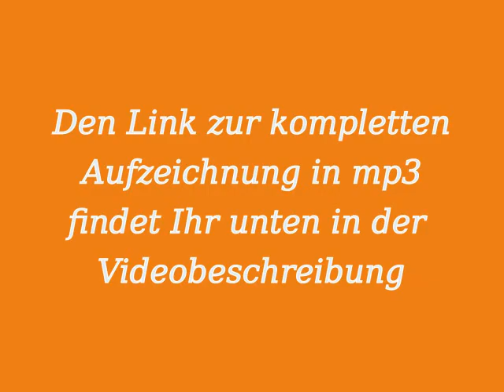Durch Träume lernen, deuten, reisen und kreieren - LT mit Josip Fa "Die Zeit der Wandlung" Folge 13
Live Talk mit Josip Fa - "Die Zeit der Wandlung" - Folge 13

Träume bewusst annehmen! Warum träumen wir und was sind Träume? Welche Bedeutung und Auswirkung haben sie im Alltag? Bewusst und aktiv träumen. Durch Träume lernen, deuten, reisen und kreieren. Karma und Träumen. Alle Eure Fragen werden beantwortet.

statt.

Informationen und Anmeldung zu Josips Online Workshop "Spirituelles Erwachen" in kroatischer und deutscher Sprache:

Herzlichen Dank an Nicola Fa, die ihre wunderschönen Fotografien für Josips Kanal und Videos zur Verfügung stellt : )

Freundlicher Hinweis:
Josip begrüßt ausdrücklich die Verbreitung seiner hier präsentierten Live Talks und weiteren Videos unter Beachtung folgender Bedingungen:
Video-Re-Upload und Audio-Podcast bitte nur mit Quelle deutlich angezeigt! Auch Teilzitate nur mit Quellenangabe!
Von verfremdeter und/oder aus dem Zusammenhang gerissener Darstellung sowie von unterlassender Erwähnung der Quelle ist bitte abzusehen. Herzlichen Dank : )